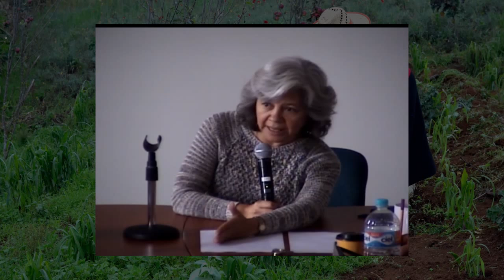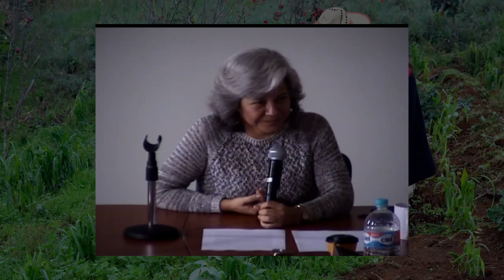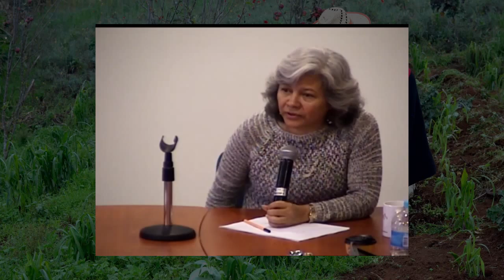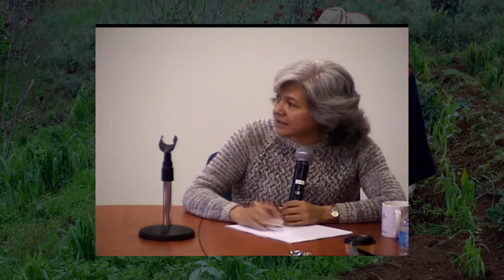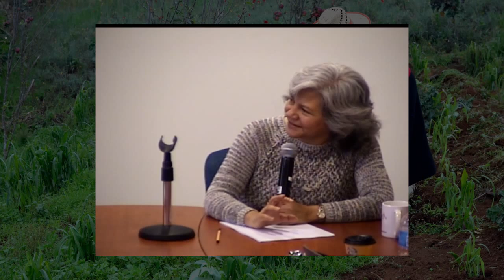PATRICIA CASTAÑEDA. El rol de las mujeres en la soberanía alimentaría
Seminario Soberanía alimentaria y Justicia ambiental: entre el cientificismo, el fatalismo y la ecología política.

Conferencia: Género y agricultura en una sociedad de clases: el rol de las mujeres en la soberanía alimentaría